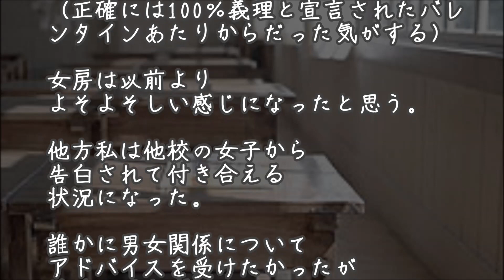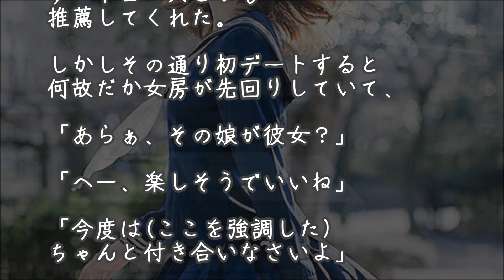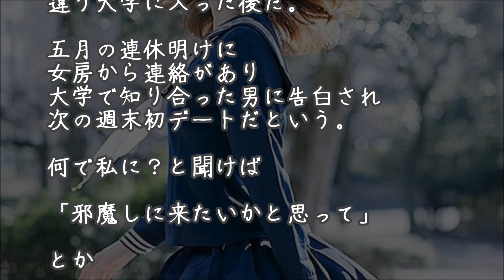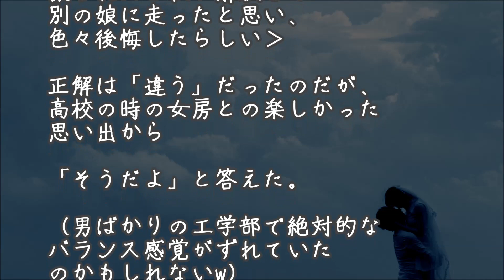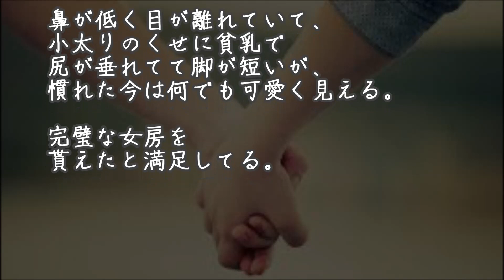【馴れ初め物語】「今の気持ちはどうかなぁ？」と小さい声で言うので…【涙・感動の話】『涙あふれて』【感動する話】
変な馴れ初め 昔住んでたアパートのエレベーターでズボン丸下げしてた変態と遭遇→それが今では私の旦那【感動どっとこむ】

馴れ初め話 カラオケボックスで突然乱入して俺にゲロ浴びせてきた酔っ払い女が今では俺の嫁www【感動どっとこむ】

馴れ初め幼馴染 嫁「私と付き合わないか？」俺「姉としか思えない無理」嫁「あんたを弟だと思ったことはない！ふざけんな！」 【感動どっとこむ】

【馴れ初め物語】嫁子は教師でいい所の御嬢さん。俺、パンチパーマな…【涙・感動の話】『涙あふれて』【感動する話】

【馴れ初め物語】嫁は自販機の横で途方に暮れたようにしゃがみ込んでて…【涙・感動の話】『涙あふれて』【感動する話】